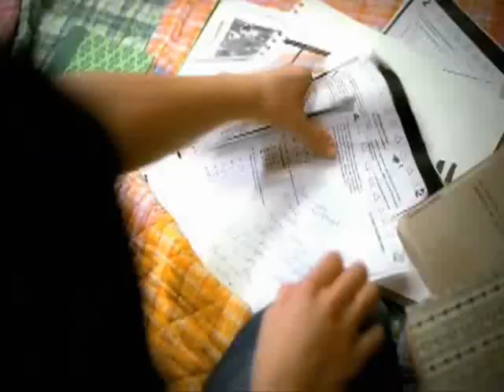You Belong With Me - Taylor Swift (official video with lyrics)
You Belong With Me by Taylor Swift

Writers Taylor Swift, Liz Rose
Producers Taylor Swift, Nathan Chapma
Album: Fearless

I´ve uploaded this video because I cant find any version in YouTube that can be seen in my country. Pleaseee dont remove it again!!!

Check it out ... It´s really cute!
Here are the lyrics:

She's upset.
'Cuz she doesn´t get your humor like I do...
I'm in the room
It's a typical Tuesday night

And I'm in the bleachers
Dreaming about the day when you wake up
And find what you're looking for has been here the whole time

Been here all along so why can't you see, you

Walkin' the streets with you and your worn-out jeans

You say you´re fine
I know you better than that

All this time how could you not know
Baby...

Oh'
I remember you drivin' to my house in the middle of the night
When you know you´re about to cry

How could you not know
Baby you belong with me